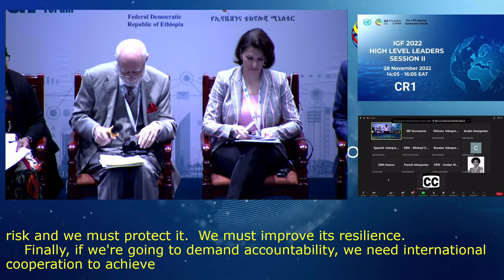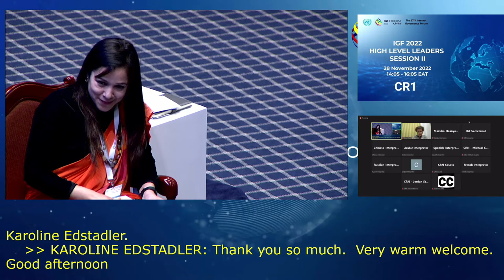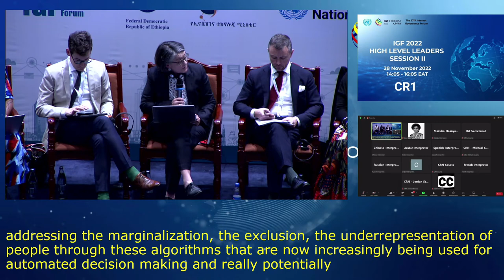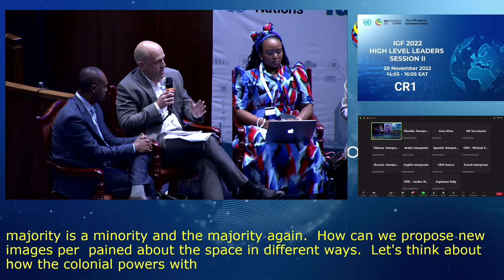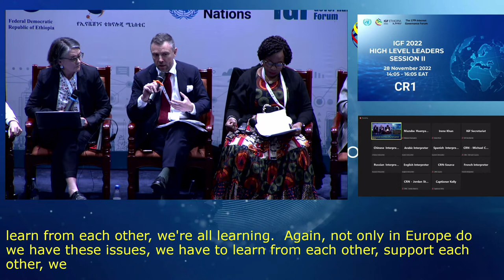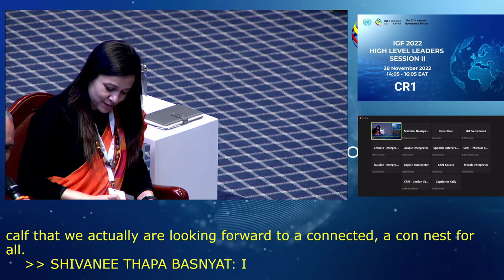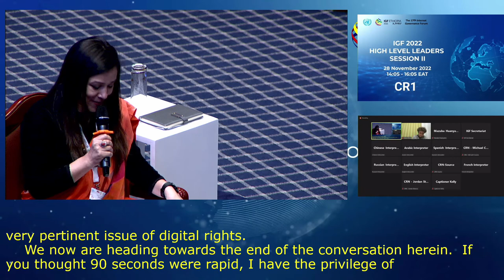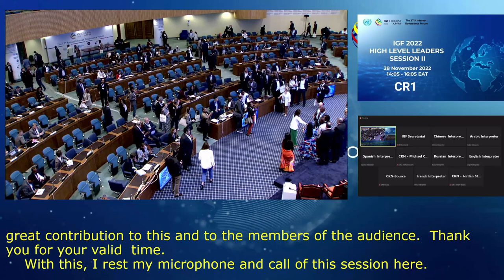IGF 2022 - Day 0 - CR1 - High Level Leaders Session 2 - Floor